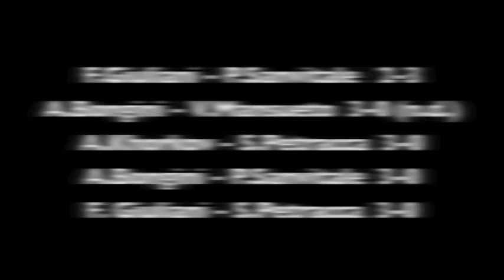T.T. Amicis San Giustino VS Molise Tennistavolo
Incontro del 12 Marzo 2011, svoltosi presso il Centro Sportivo Peter Pan di San Giustino. Vinto dal San Giustino per 4 a 1.